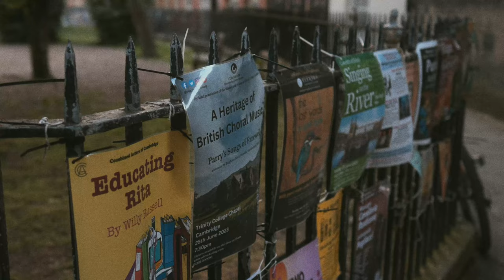Cambridge on Film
Another evening walk in Cambridge city center and an attempt to play around with color grading.